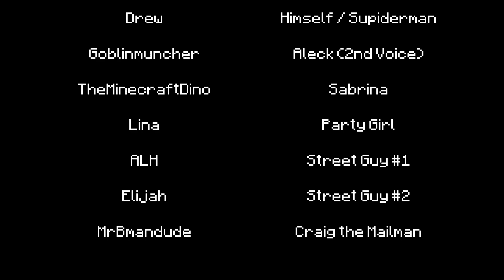Crafterz - The Hero (Minecraft Machinima)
"The Hero" - Brian and Aleck help some guy become Spider-Man and stuff.

Credits

Starring
Aleck as Himself
Me as Brian; Craig the Mailman
Drew as Himself / Supiderman
ALH as Street Guy 1
Elijah as Street Guy 2

Filming, Editing, and Skin Acting by Me

Mods Used
McHorse's Blockbuster
McCrayfish's Gun Mod
McHorse's Emoticons